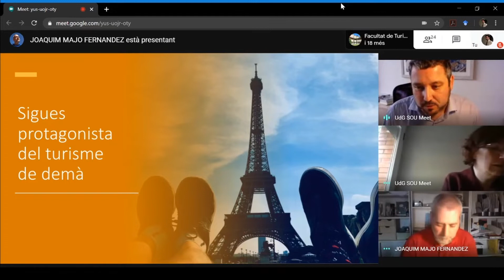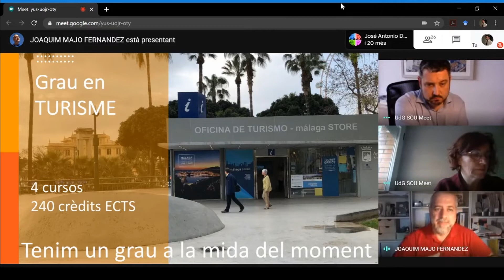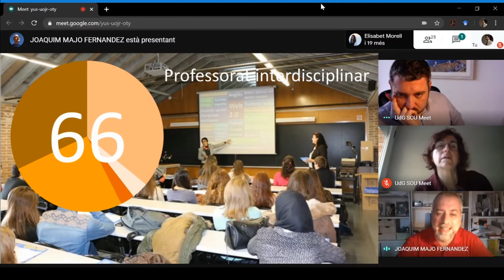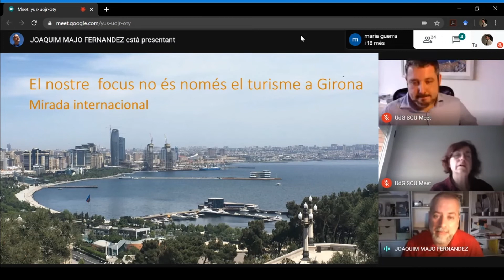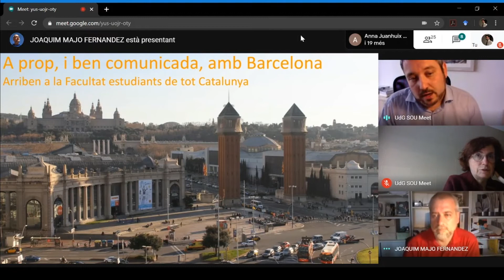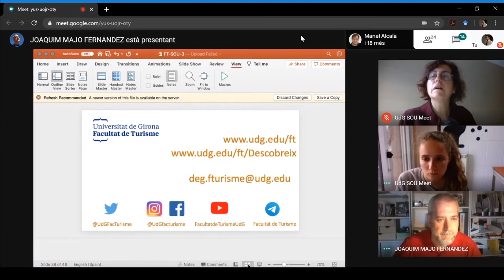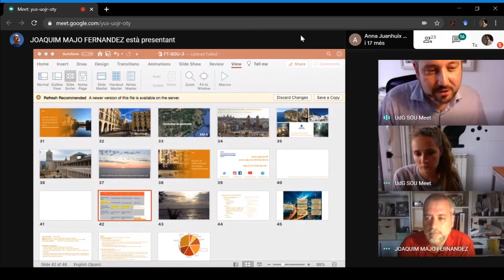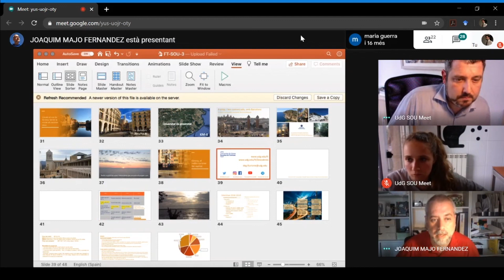Grau en Turisme